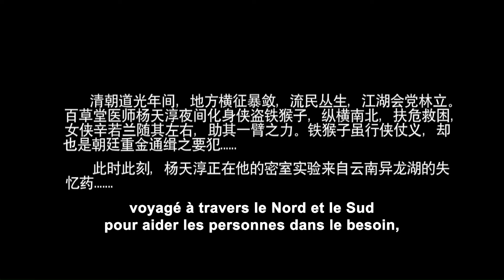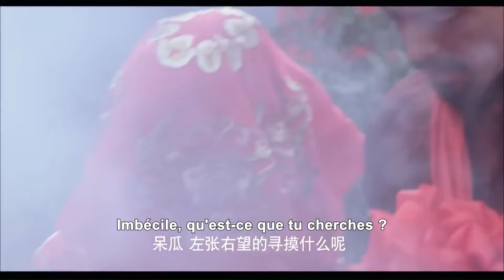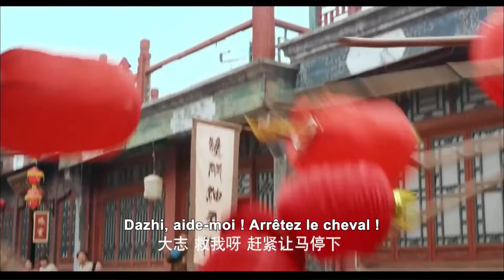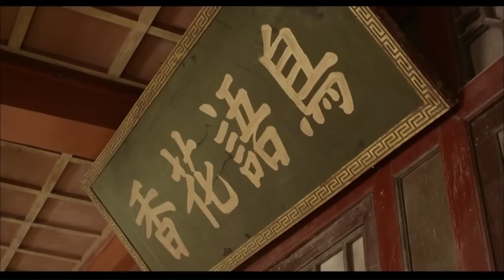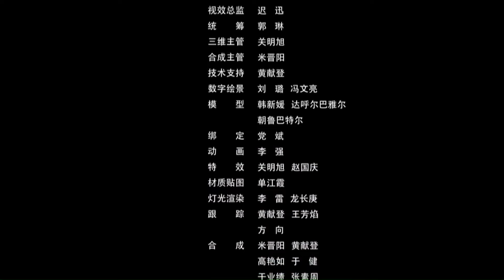Le médecin divin, caché,révèle ses talents de maître en arts martiaux face aux difficultés du peuple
Le Grand Seigneur se marie et envoie des invitations à Yang Tianchun et Xin Ruolan. À leur arrivée, ils découvrent des événements mystérieux : Bao Zhiling, censé être exécuté, semble toujours en vie. En enquêtant chez l'ancien bourreau, ils découvrent une tragédie familiale, avec des preuves incriminant Bao Zhiling. Le Singe de Fer est déterminé à éliminer le mal, mais la situation est plus complexe qu'il n'y paraît.